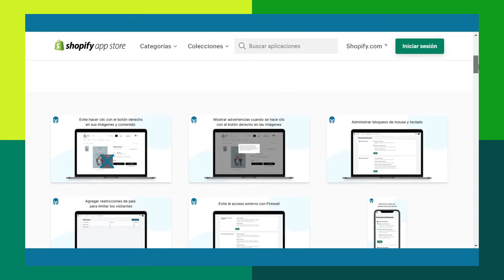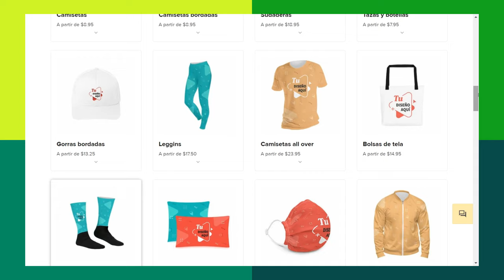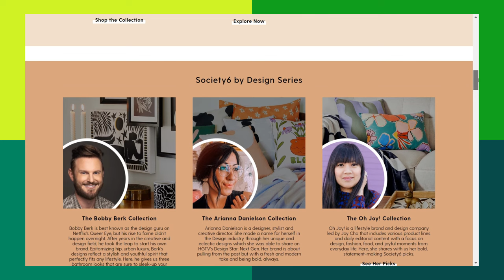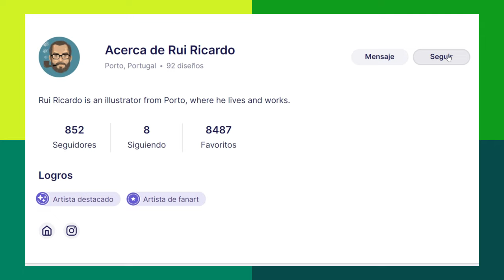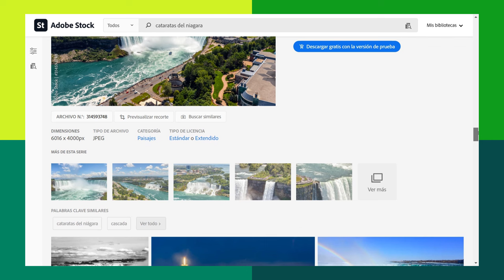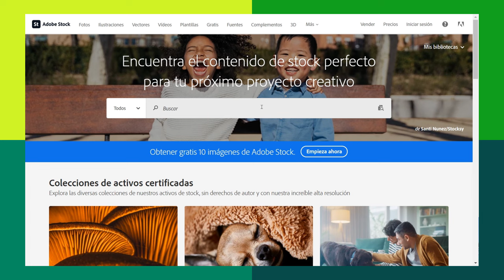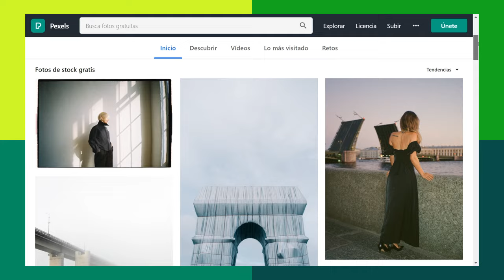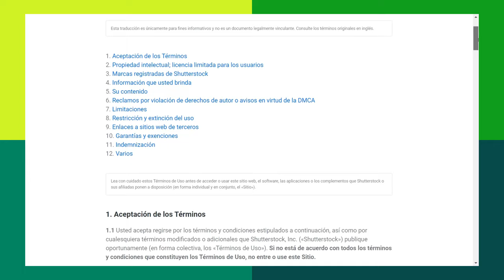📷 Cómo VENDER FOTOS en Internet y ganar dinero - VIVIR DE LA FOTOGRAFÍA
🔴 Atención fotógrafos - En ningún otro momento ha habido tanta demanda de imágenes para crear contenido. No desaproveches esta oportunidad y aprende cómo vender fotos online para generar ingresos con tu arte.

Ya sabes hacer las mejores tomas, ahora solo necesitas averiguar de qué manera puedes conseguir dinero con ellas. En este vídeo aprenderás 6 formas de vender fotografías que puedes poner en práctica hoy mismo.

⏰ Marcas de tiempo:

00:00 Cómo vender fotos por Internet - ¿Dónde vender mis fotos?
00:53 1. Vende en tu propia web
02:00 2. Imprime en productos físicos
03:17 3. Promociona tus fotos en un marketplace
05:29 4. Gana dinero subiendo fotos en bancos de imágenes
07:59 5. Recibe donaciones en bancos de stock
08:42 6. Utiliza apps para vender fotos

¿Te gusta tomar fotos, pero no quieres que se quede en un hobbie? Entonces te alegrará saber que puedes aprender cómo vivir de la fotografía vendiendo tu material a través de Internet.

Aunque debes saber que la competencia en este mundo es dura. No importa que tengas las fotos más impresionantes, si no sabes cómo manejar el lado comercial, no conseguirás triunfar. Por eso, tienes que quedarte hasta el final de este vídeo. Te daremos unos cuantos consejos para que puedas hacerte hueco en el mercado y aprender cómo ganar dinero con la fotografía fácilmente.

Bancos de imágenes gratis para ganar dinero con la fotografía a través de donaciones: